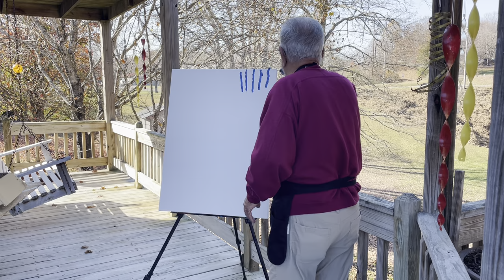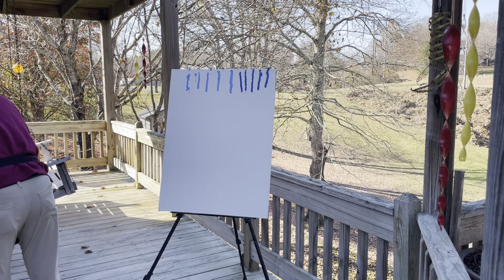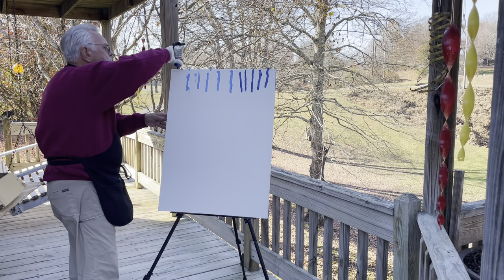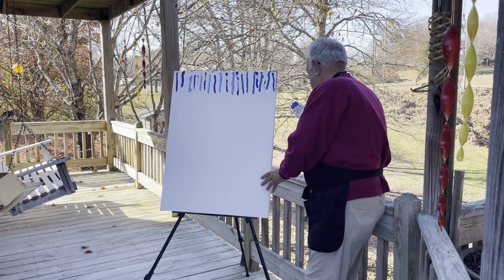Roaring Paunch Creek!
Lenville Maxwell
Artist Statement
My life has been a bountiful number of experiences and blessings. I was born April 6, 1944 in one of the hollows near Whitley City in McCreary County, Kentucky. I am a native of McCreary County, and a life-long resident.

Len Maxwell Acrylic on Stretched Canvas.

Real Time!
Painting in the Abstract 24x32x1.25 inches Acrylic On Stretched Cotton Canvas.
Lenville Maxwell
Artist Statement
My life has been a myriad of experiences and blessings. I was born April 6, 1944 in one of the hollows near Ritner in McCreary County, Kentucky. I am a native of McCreary County, and a life-long resident.

Len Maxwell